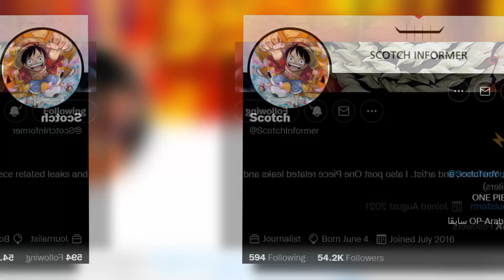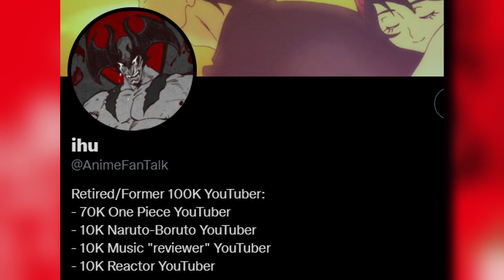What Is The Plot Of One Piece Film Red | Origin Of SHANKS? - One Piece Theory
What is One Piece Film Red going to be about?

I had a lot of fun making this video, and giving all of my thoughts but I’d love to hear from you all. Also my Discord link is down below as well. Join the Synsei Grand Fleet.